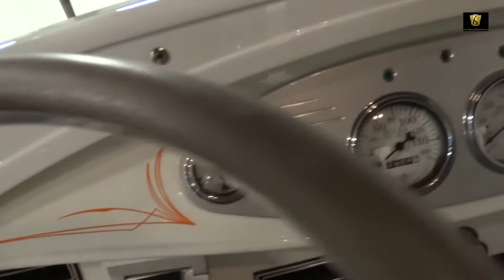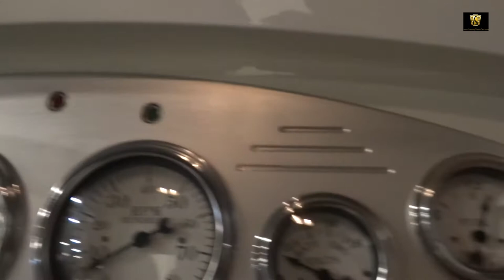1930 Ford Model A - Louisville Showroom - Stock #960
This 1930 Ford Model A Street Rod is for sale in our Louisville KY showroom. Street Rods are as American as Apple Pie, Baseball, or a small block. They originally came from building a car from well a bucket bolts, hence the name. This 1930 Model A is a classic example of what a true street rod is. Starting its life as a just a simple way to get around it has evolved to a full on get in shut up and hold on street machine. The all steel body now sets on a custom built chassis that is definitely nothing like the original. With the custom steel body that has been converted over to all steel construction as well making it one of the most solid street rods I have seen. The white paint is nice and smooth while the orange pinstripe accents the body lines perfectly. The logo on the window looks as cool as it sounds and will be sure to stand out at the next car show or cruise in. With the body and frame all sorted out the built small block was lowered in between the frame rails with its zoomy headers sticking out the side. Yes that’s right full open exhaust that sounds amazing but if you are looking for incognito you may want to keep looking as this is not the car for you. Putting out a conservative 330HP this small block is can push this little rod down the road with plenty if power to spare. Given a 4 link set up in the back with its 10 Bolt posi rear end this 1930 will have you smiling all the way to the tire shop. Of course going fast and getting there quick is great but if you can't stop you won't get there at all. Keeping that in mind the a set of power assisted disc brakes up front will bring this all steel masterpiece to a screeching halt with plenty of time to spare. The interior was the last to be finished up which I think was done very tastefully. The leather seats are very comfortable and ready for the next long haul as the current owner has taken many 3 to 400 mile trips in this beauty and enjoyed every last minute. If you are looking for a really solid car that is relatively easy on the pocket book but packed with a ton of features look no further. Options on this 1930 Ford Model A Street Rod include; AC, AM/FM/CD, Hub Caps, Power Brakes, Power Windows, Tilt Wheel, Seat Belts, Leather Interior, and Radial Tires. If you would like more information, or if you would like to purchase this 1930 Ford Model A Street Rod, or call our Louisville showroom directly at .